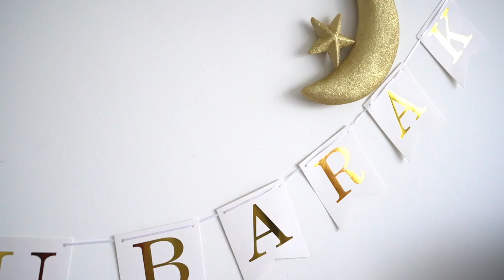MA DECORATION DE L'EID EL FITR 2020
Toute la deco vient de ce site, livraison partout, reçu rapidement et franchement top :)
 10 % avec le code EID10

MON MATERIEL
Ma camera

10 % de remboursement directement sur votre carte de credit